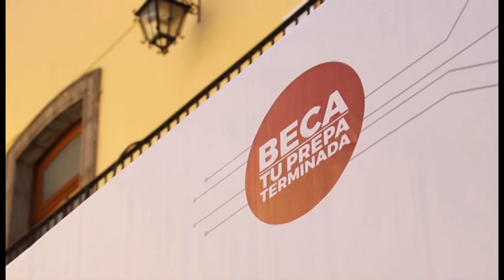Concluye la entrega de becas “Tu prepa terminada”